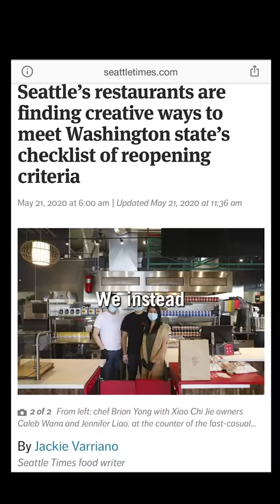The Story of XCJ - Where It Began (Xiao Chi Jie)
The early days of XCJ…

From loading pickup trucks to taking ferries, this is the story of how our founders started delivering soup dumplings to doorsteps on Bainbridge Island.

A special thank you goes out to all of you as we continue to grow! ❤️🥟

Xiao Chi Jie (XCJ)
🇨🇳 Regional Chinese Specialties
🥟 Soup Dumplings 🍜 Noodles🍦Ice Cream
📦 Direct-to-Door Shipping Nationwide
🗞 Seen in @nytimes @foodandwine @buzzfeed